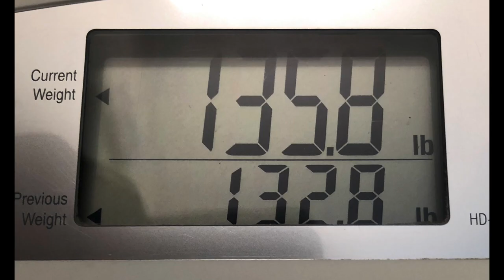WEEK 32 KETO UPDATE - Weights, Cedar Point, Chicken Recipe, New Meds, Keto on Vacation...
Week 32 of our Keto Low Carb Journey, Stacey enjoyed Cedar Point and rode rollercoasters noticing how much easier she fit on everything with her weight loss.  Bill is going to work on his Chicken Spice Rub recipe today to hopefully release tomorrow.   Weight updates for both of us, and a bit of discussion on how we will do Keto on 2 upcoming vacations...

Social Media Links - Bookmark today!

Mailing Address:
Bonsai Keto